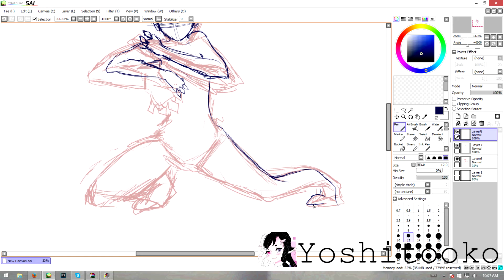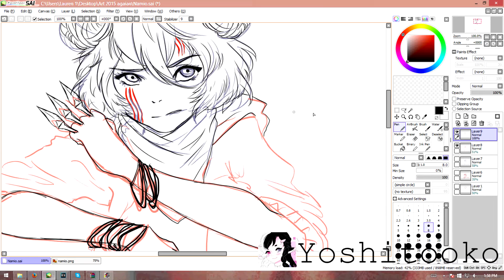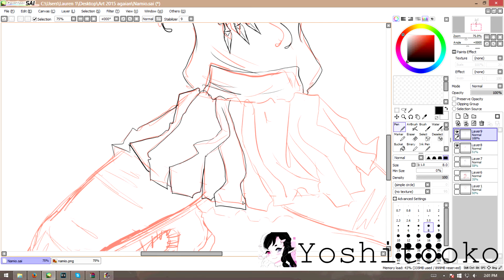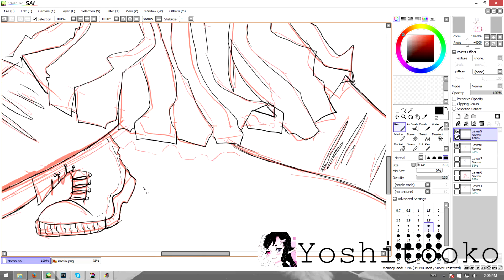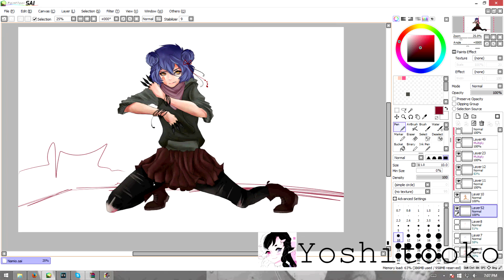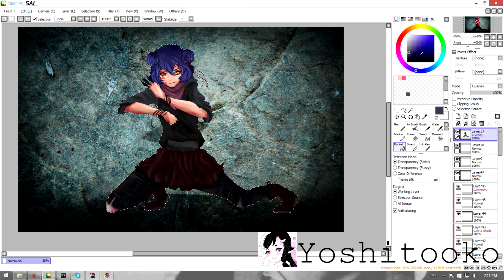Nami chan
my little bb ready to do flips n shit :'-))
songs:
Yellow Claw - Shotgun (Flaxo Remix)

Lana Del Rey - Serial Killer (K Theory Remix)